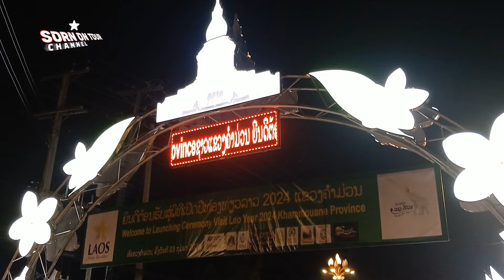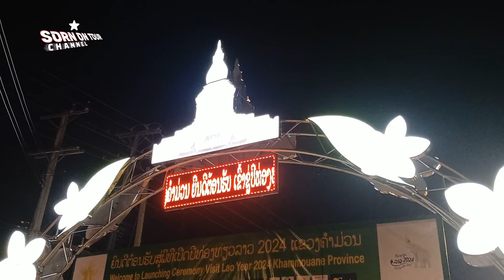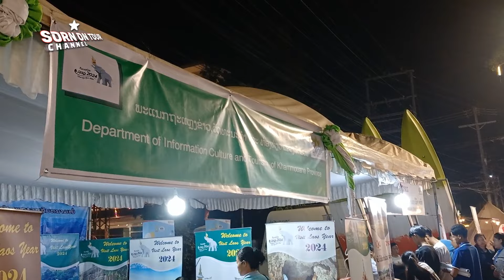ງານປີທ່ອງທ່ຽວລາວແຂວງຄຳມ່ວນ 2024 ♡ งานปีท่องเที่ยวลาวแขวงคำม่วน, สปป.ลาว 2567 🇱🇦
ຊ່ອງທາງການຕິດຕໍ່ບ່າວສອນ
ติดต่อบ่าวสอน

● แฟนเพจ: บ่าวสอนพาเที่ยว

● แฟนเพจ: เลาะเที่ยวลาว

● Fan page: SORN on TOUR

○ เฟสบุ๊คส่วนตัว: บ่าวสอนออนทัวร์

○ เฟสบุ๊คส่วนตัว: สอนออนทัวร์

○ ID Line: sornontour

Copyright

ຫ້າມບໍ່ໃຫ້ເອົາຄິບໄປລົງຊ່ອງອື່ນ ກ່ອນໄດ້ຮັບອະນຸຍາດ.
ห้ามนำคลิปไปลงช่องอื่น ก่อนได้รับอนุญาติ.